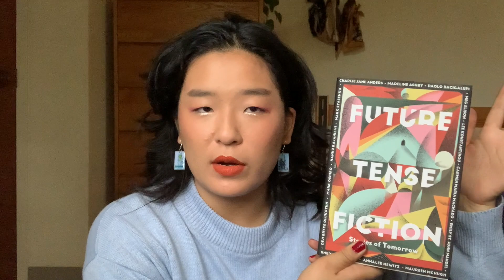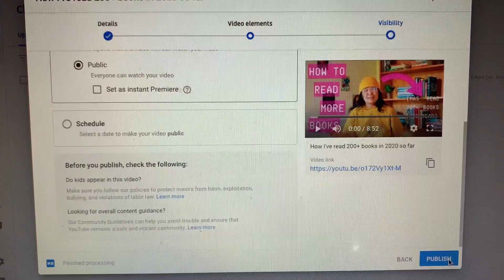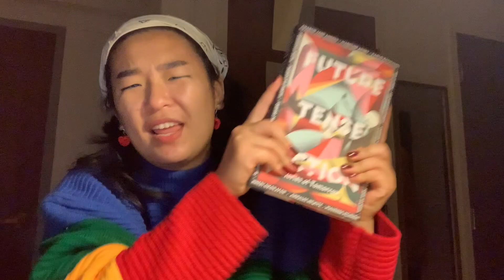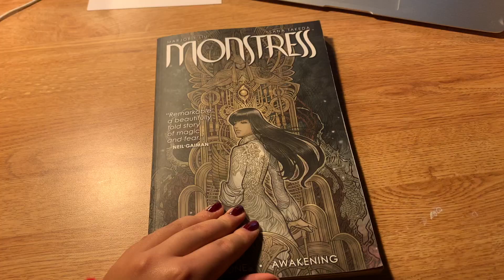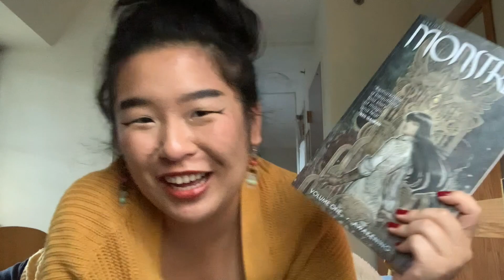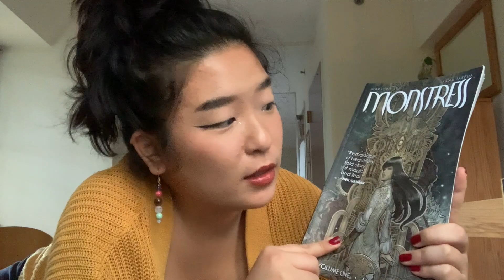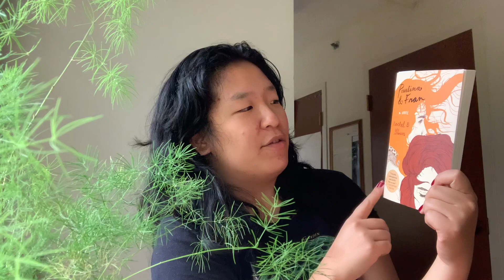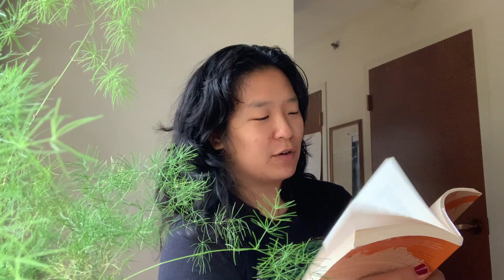October reading vlog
In which I read a handful of books towards the end of October 2020 and attempt to vlog it.